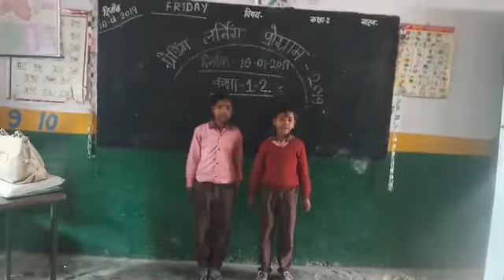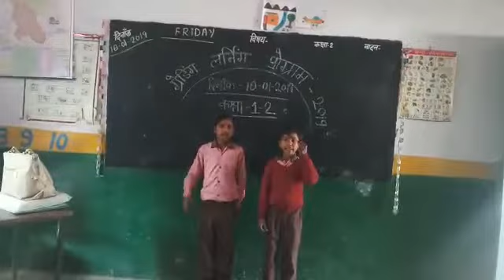Varnmala Geet 2